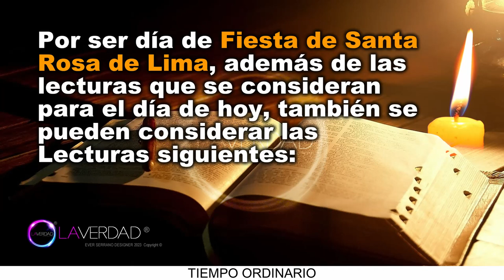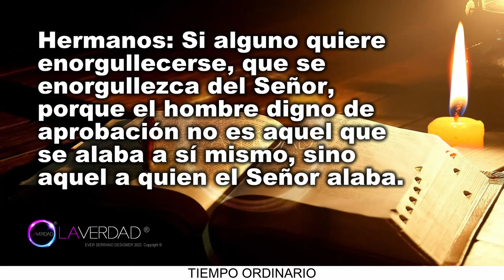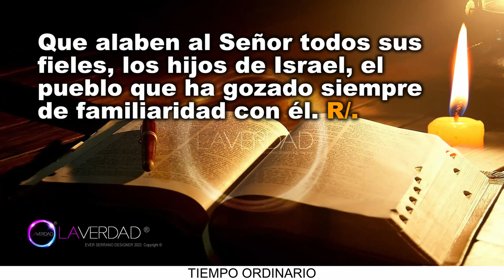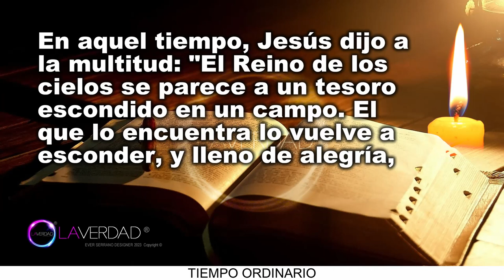EVANGELIO DEL DÍA MIÉRCOLES 30 DE AGOSTO 2023. MATEO 13, 44-46 / REFLEXIÓN EVANGELIO 30 AGOSTO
EVANGELIO Y LECTURAS DEL DÍA DE HOY MIÉRCOLES 30 DE AGOSTO 2023. CATÓLICA. CATÓLICO. MIÉRCOLES DE LA VIGÉSIMA PRIMERA SEMANA DEL TIEMPO ORDINARIO. Fiesta de Santa Rosa de Lima, Virgen y Patrona de América Latina. (Todas las Lecturas Completas en Sección de Comentarios. COMENTARIO FIJADO).
BIENVENIDOS!